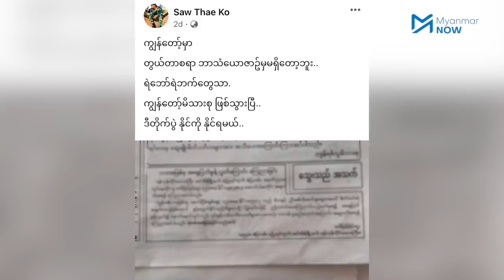စစ်အာဏာရှင်ကို ပြန်တိုက်မယ့် စစ်အင်ဂျင်နီယာကျောင်းသားဟောင်း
လွန်ခဲ့သည့် နှစ် ၂၀ခန့်က တပ်မတော်နည်းပညာကောလိပ် ပိတ်ရသည်အထိ တော်လှန်ခဲ့ကြသည့် စစ်အင်ဂျင်နီယာကျောင်းသားဟောင်းထဲမှတစ်ဦးဖြစ်သူ ကိုငြိမ်းချမ်းမှူးသည် လွတ်မြောက်နယ်မြေတွင် စစ်ရေးလေ့ကျင့်နေသည့် PDF တပ်ဖွဲ့ဝင်တစ်ဦး ဖြစ်လာပြီး အာဏာသိမ်းစစ်ကောင်စီကို ပြန်တိုက်ရန် အဆင်သင့်ဖြစ်နေပြီ ဖြစ်သည်။

ဆန္ဒပြပြည်သူများကို စစ်ကောင်စီတပ်ဖွဲ့ဝင်များ၏ အကြမ်းဖက်ပစ်ခတ်သတ်ဖြတ်မှုများ တွေ့မြင်ခဲ့ရပြီးနောက် လက်နက်ကိုင်ပြီး ပြန်တိုက်ရန် လမ်းစဉ်ကို မိဘများသဘောမတူသည့်ကြားက ရွေးချယ်ခဲ့ခြင်းကြောင့်  အသက် ၃၉နှစ်အရွယ် ကိုငြိမ်ချမ်းမှူးကို သားအဖြစ်ကနေ အမွေဖြတ်စွန့်လွတ်ကြောင်း မိဘများက ဩဂုတ် ၁၈တွင် သတင်းစာကတစ်ဆင့် ကြေငြာခဲ့သည်။